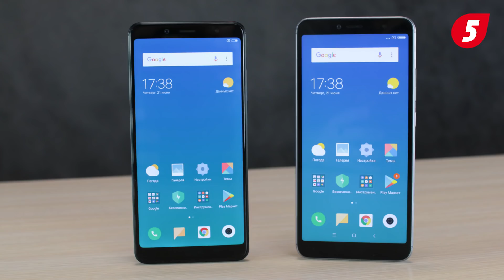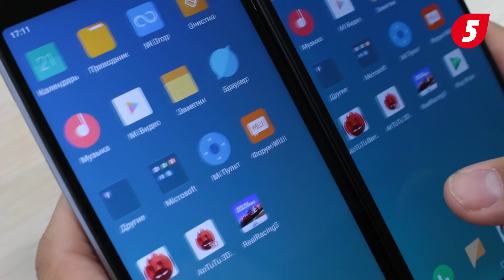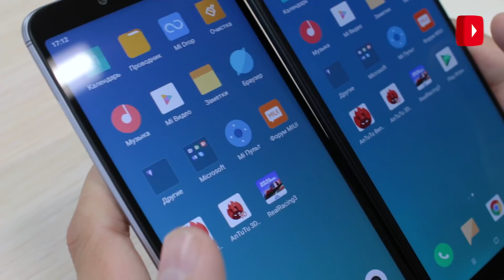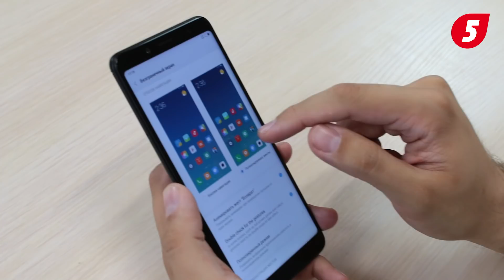Все о XIAOMI Redmi Note 5 и Redmi S2! КАКОЙ XIAOMI ВЫБРАТЬ?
Под пристальным вниманием «5 элемента» доступные бюджетные модели смартфонов XIAOMI Redmi Note 5 и Redmi S2!

Выбрали смартфон? Переходите в интернет-магазин или ждем вас в магазинах розничной сети магазинов «5 элемент»!